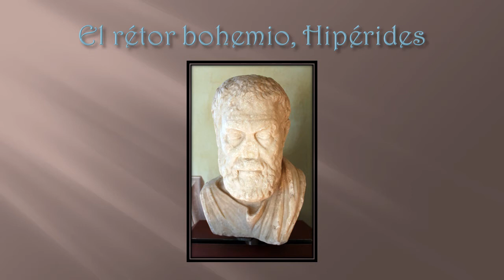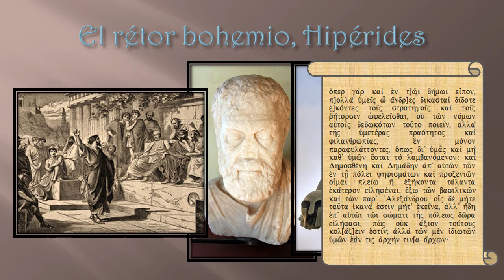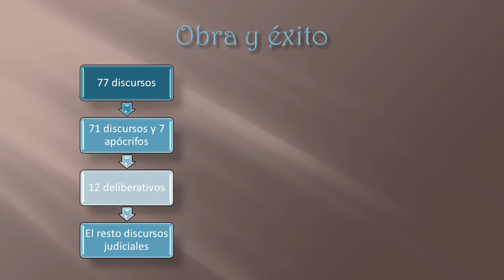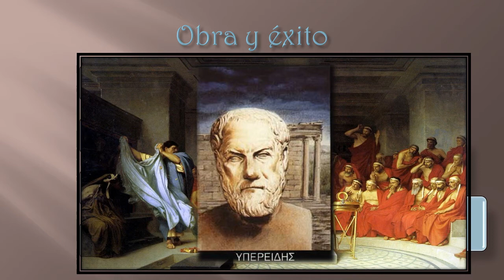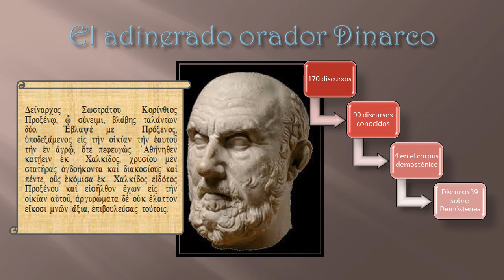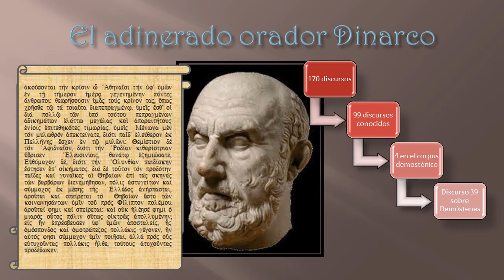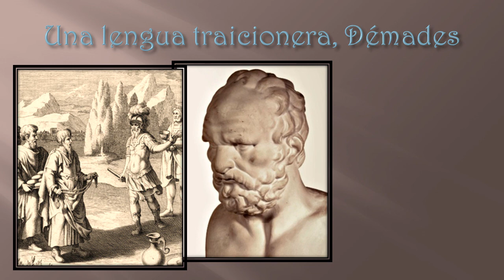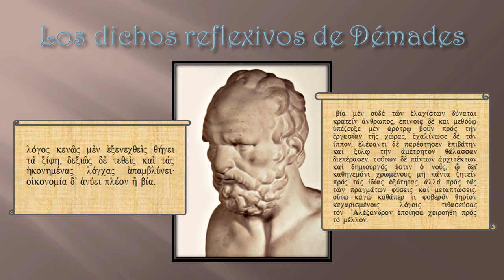Literatura Griega III clase 8 Oradores menores II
Vida y obra de Hipérides, Dinarco y Démades.